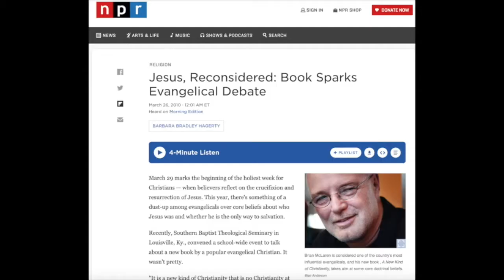Brian McLaren on President Trump, Religious Doubt, and COVID-19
Dr. Darren Slade (President of the Global Center for Religious Research) interviews author, activist, and public theologian, Brian McLaren about President Donal Trump, his newest book Faith After Doubt, and what churches should learn from the Coronavirus pandemic.
Interview was conducted over Zoom on May 14, 2020.

Follow Brian McLaren on Social Media!